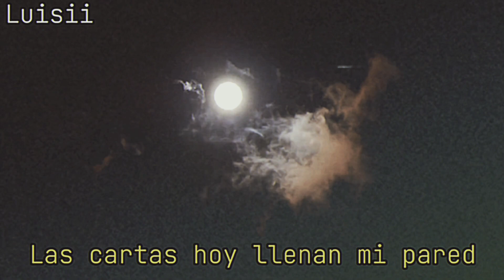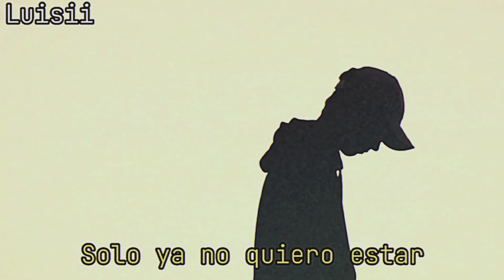1AM FREESTYLE | Joji | Cover Español | Luisii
CREDITOS

Canción Original: 1AM FREESTYLE | Joji

Cover: Luisii

Adaptación: Luisii

Instrumental: A Bumble Bee Pillow Pet

Mezcla: Luisii

Video: daskippyboy